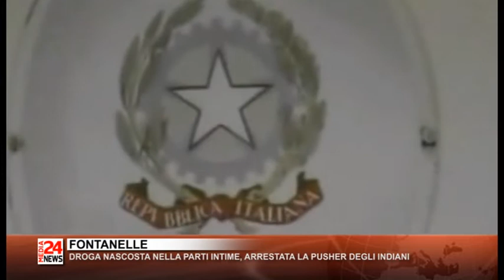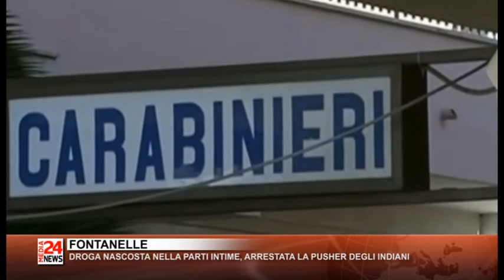TG VENETO 28 03 2017